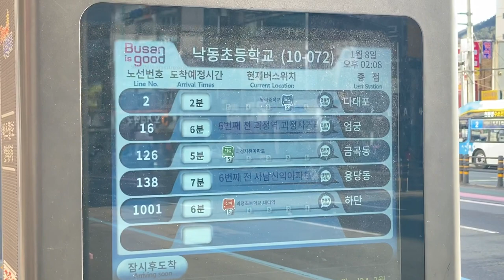하단오병원 バス停(버스 정류장) 発車案内ディスプレイ(接近情報/バスロケ)(35.104842169234864, 128.96999815238388)